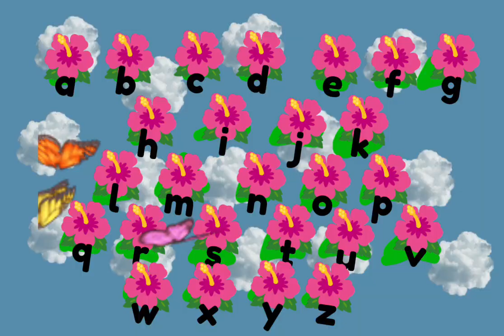ABC songs flowers